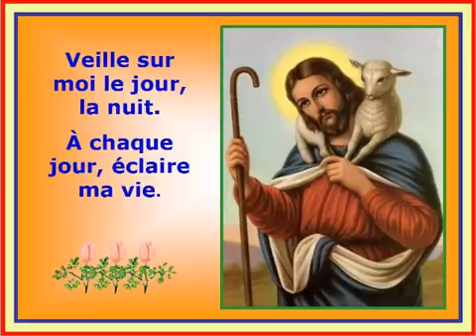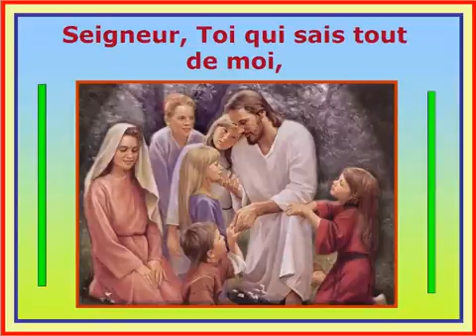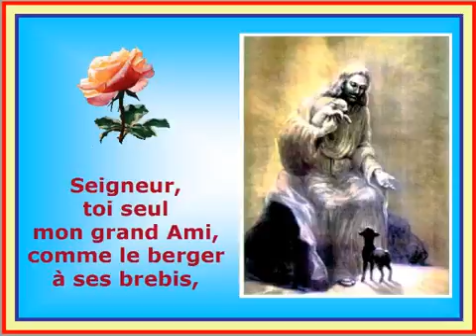LOUANGES ET ADORATION . ( BREBIS RETROUVEES )